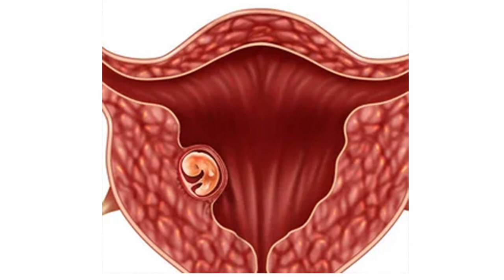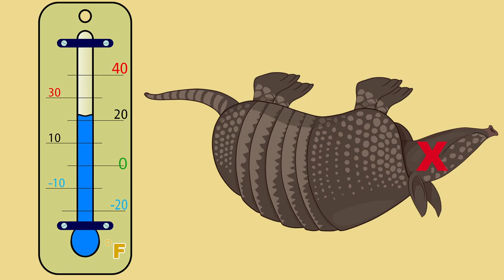Armored Invasion! - How the Armadillo Is Conquering America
The nine-banded armadillo, Dasypus novemcinctus, has been steadily marching northward from Mexico since 1850. It has made it as far as southern Illinois, Indiana, and Kentucky with no signs of slowing down. While the cold of the north will likely put an end to its northward march somewhere around the great lakes, the armadillo still has plenty of territory to expand into. Join me in this video to find out how this critter is expanding its range so quickly and also some cool facts about armadillos.

Become Part of the Backyard Ecology Community!

We offer online classes covering a wide range of topics from native plants, basic botany, invasive species, and much more. To see what is currently being offered please check here:

Want to learn more about nature in your backyard? Check out this free Backyard Ecology content:

Looking for native plants in the Kentucky/Tennessee area, we may have what you are looking for in our native plant nursery:

I also use the vidIQ browser extension which basically supercharges your YouTube analytics and provides greater insights into how your channel is performing. It also includes some super cool AI tools and channel audit capabilities that are super helpful with refining your YouTube game!

Chapters:
0:00 The Armadillo Invasion
0:24 Historical Armadillo Range
0:30 Why There Were No Armadillos In the United States
0:40 What Changed That Allowed Armadillos to Expand Into the United States
1:25 How the Armadillo Range Expansion Has Progressed Over Time
2:03 Speed of the Armadillo Range Expansion
2:14 Armadillo Reproductive Strategy That Aids Range Expansion - Diapause (Delayed Impantation)
3:17 Where Will the Armadillo Range Expansion End?